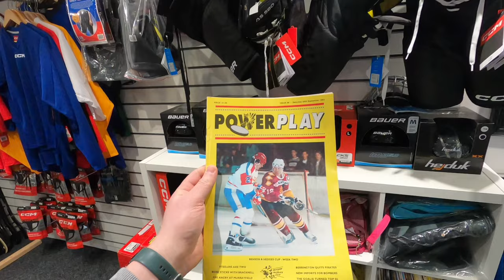Welcome to Cold Blooded Sports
A quick introduction to cold bloded sports, our store and what we do.